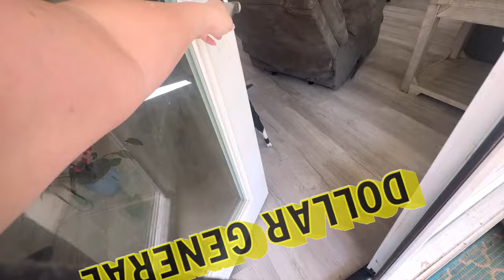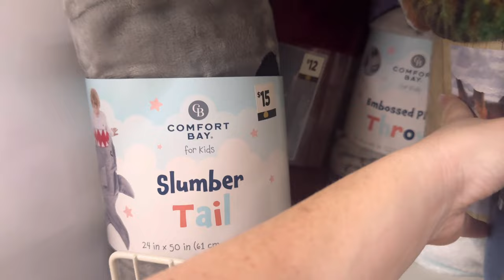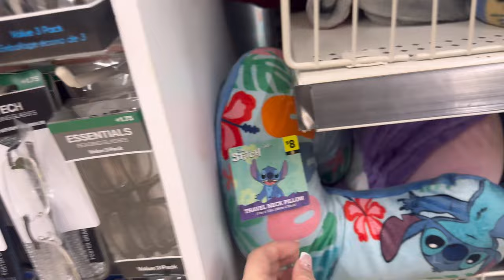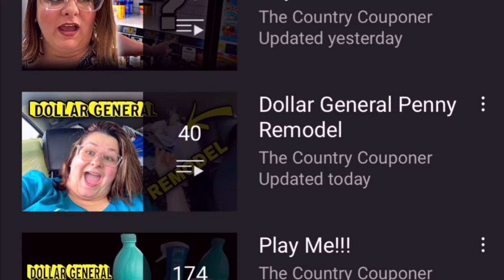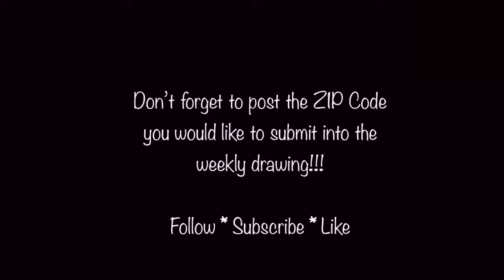1¢ 🔴 🔥 Red Dot 🔴 IN STORE Penny Shopping 🍀 Dollar General 🤣🔥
I love Penny shopping and couponing at Dollar General, it is so much fun! My videos are for the advanced penny shoppers entertainment & education ❤️… Everything I buy on MY channel is 1¢ or 90% off. on ALL DG videos, we get our penny list from Kristie’s Connections and any other public resource. I do not post the penny list.
“See you next Tuesday” 😘 Comedy + Penny Shopping = ME!!!🤣 I post videos for entertainment & education 💋

Check to see if your location has remodels by Texting Sandy and ask she will respond in a few days Make sure to check before you join, because I can not cancel or refund ❤

 💕🚨🚨🚨Anyone need remodel locations? 🌮 Memberships starting at $14.99 first week of every month, or $29.99, send you a list of your local remodel & state locations privately!

 Penny shopping is Super Duper Fun but never asked Dollar General  employees about Penny items always be nice and scan with the DG app & for some reason you don't know what you're doin, do not ask employees yeah